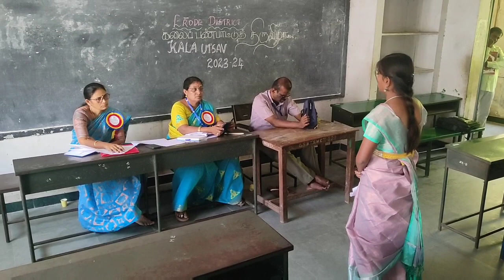ஈரோட்டில் கலை மற்றும் கலாச்சார விழா ARTS AND CULTURE FESTIVAL at ERODE